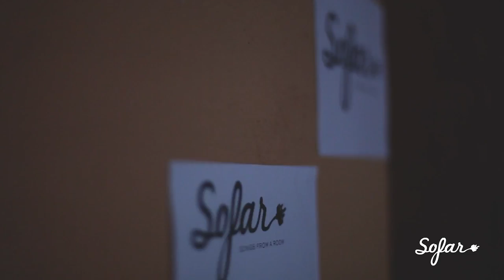Breno Mendonça - A Busca | Sofar Belo Horizonte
Breno Mendonça playing "A Busca" at Sofar Belo Horizonte on October 22nd, 2013
Want to come to a show in your city?

(Sofar Sounds Belo Horizonte, Show #513)

Artist: Breno Mendonça

Filmed & Edited by: Primata Filmes

Audio by: Fernando Remiggi